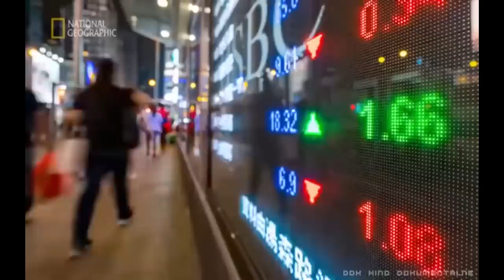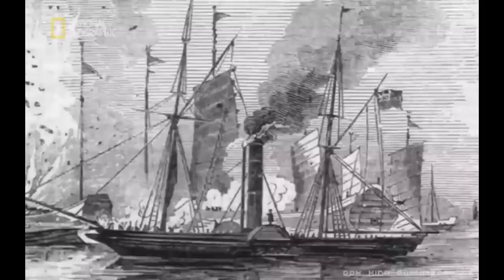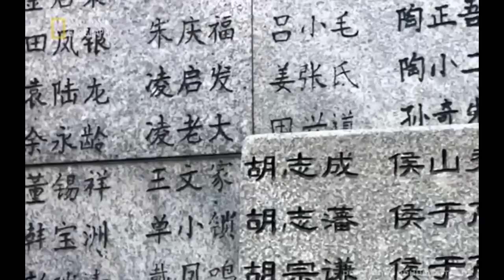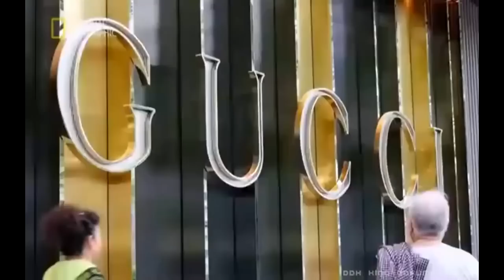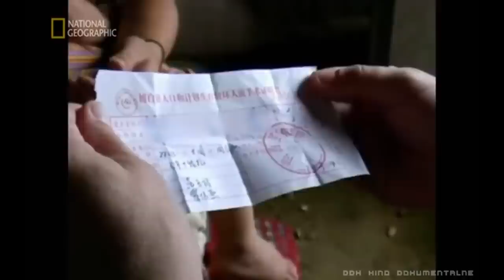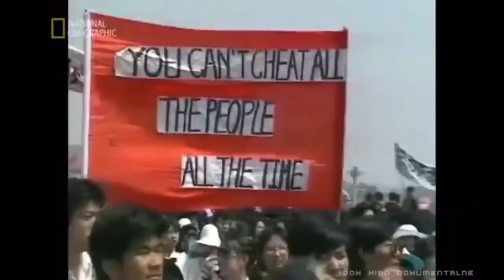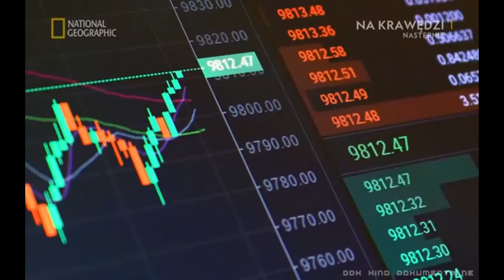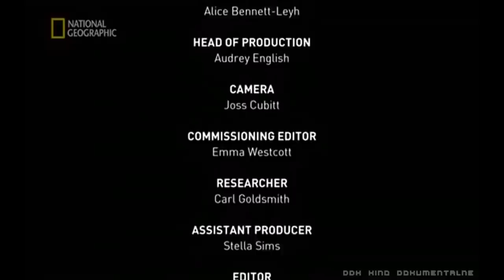"CHINY: OSTATNIE MILLENIUM" [FULL HD 2020] - FILM DOKUMENTALNY - LEKTOR PL [DDK KINO DOKUMENTALNE]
"CHINY: OSTATNIE MILLENIUM" [FULL HD] / FILM DOKUMENTALNY / LEKTOR PL / PRODUKCJA/KRAJ/ROK: WIELKA BRYTANIA 2020 / CZAS TRWANIA FILMU: 94 MIN./
                                               STRESZCZENIE/OPIS:
 Tysiąc lat temu Chiny były u szczytu potęgi. Kilka wieków później stanęły na skraju unicestwienia, by ostatecznie wrócić w wielkim stylu i wysforować się na pozycję mocarstwa. Twórcy programu objaśniają niuanse chińskiej historii i pomagają zrozumieć, w jaki sposób komunistyczny kraj odniósł tak oszałamiający sukces gospodarczy w kapitalistycznym świecie. Ten dokument trzeba obejrzeć a ja ze swej strony zapraszam na jego projekcję.